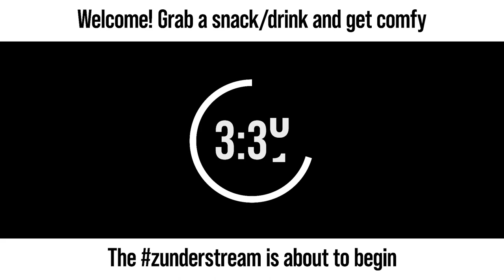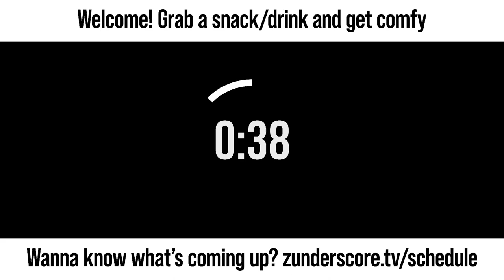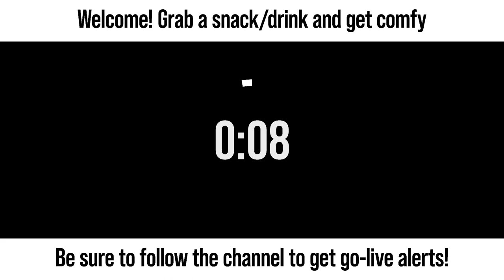zunderstream Show Archive - 2023-06-11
🎬: "Frank + Anne 4ever"